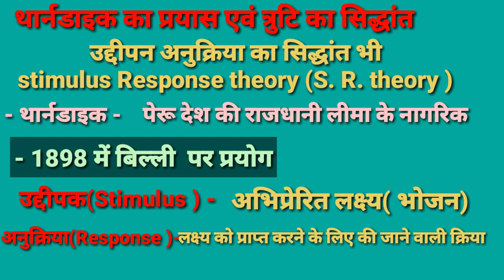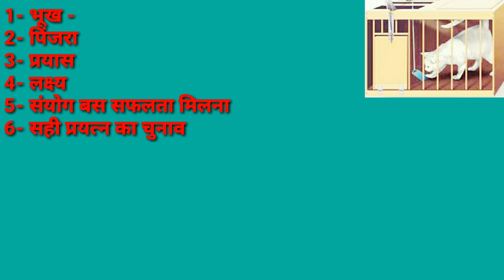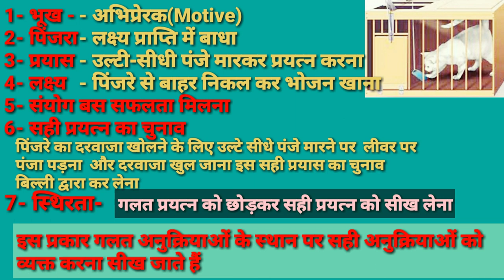थार्नडाई का प्रयास एवं त्रुटि का सिद्धांत/Trial And Error Theory of Tharndaik/Physical Education /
दोस्तों इस वीडियो में थार्नडाई का प्रयास एवं त्रुटि का सिद्धांत/Trial And Error Theory of Tharndaik/Physical Education / के बारे में महत्वपूर्ण बातें बताई गई है जो आपकी आने वाली सभी exam के लिए फिर इंपॉर्टेंट है